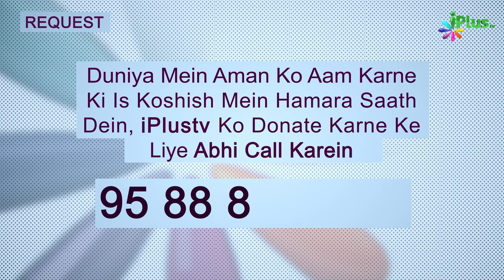Nabi ﷺ Ki Jinno Ki Ek Jamaat Se Mulaqaat | Tareekh e Islam Ek Naye Andaz Mein Ep 50 | Dr. Ajmal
Aap Dekh Rahe Hain: TAREEKH E ISLAM  EK NAYE ANDAZ MEIN EP 50

DESCRIPTION:
AAP SAW NE DEEN KI DAWAT KO AAM KARNE KE LIYE TARAH TARAH KI TAKLEEFAIN BARDASHT KI LOGO KI GALIYA  SUNI PHIR BHI AAP SAW KA MAZALIMON KE NAZDEEK  BARTAW ALIMUN NAZEER THA.
AAP SAW JAB TAEF TASREEF LE GAYE TO LOGON NE AAP PAR PATTHAR MARA TARAH TARAH KE BEHHUDA SULOOK KIYA .
PHIR BHI AAP NE SABR KIYA .
Timestamps:
01:56  HAZRAT E AYESHA RA SE NABI SAW KE NIKAH KI KIYA WAJAH BATAI JATI HAI ?
02:07  HAZRATE AYESHA RA KO NABI SAW KE KHAWAB MEIN KYUN DIKHAYA GAYA ?
02:30  NABI SAW HAZRAT E ABU BAKAR RA KE GHAR JAKAR KIS KHAS BAT PAR BAT KARNA CHAITE THE ?
3:59  NINA KE MAQAM PAR FARISHTON NE AKAR NABI SAW SE KIS CHEEZ KA HUKAM ATLAB KARNE LAGE ?
04:24  WADI E NAKHLA PE AAP SAW NE JINNO SEMULAQAAT KIYE.
10:55  QAUM KE LIDARAN KO DEEN KI DAWAT PEHLE DENA CHAIYE .
11:48  MAZALIMON KE NAZDEEK AP SAW KA BARTAW ALIMUN NAZEER THA.

Nabi ﷺ Ki Jinno Ki Ek Jamaat Se Mulaqaat | Tareekh e Islam Ek Naye Andaz Mein Ep 50 | Dr. Ajmal Manzoor Madani | iPlus TV

UPI : donateilm@icici